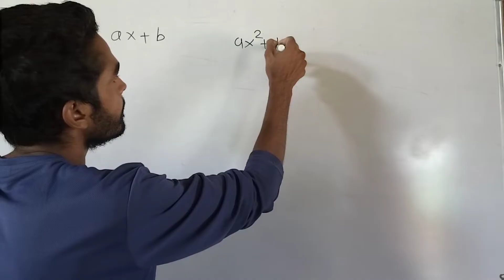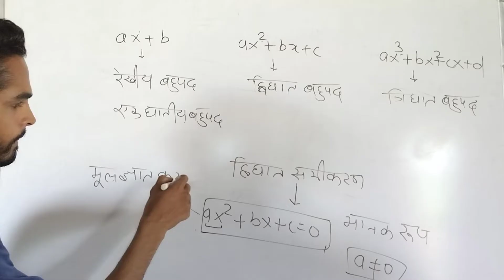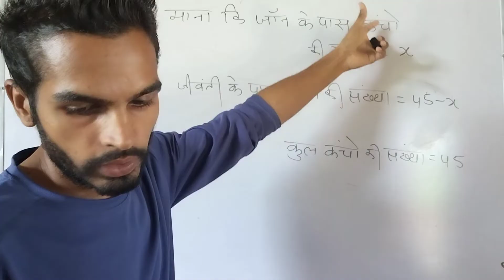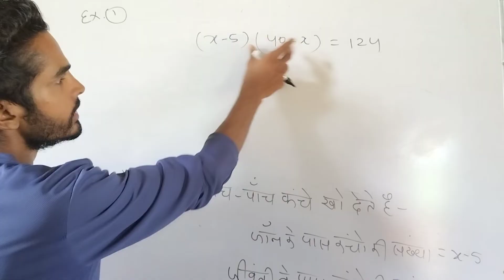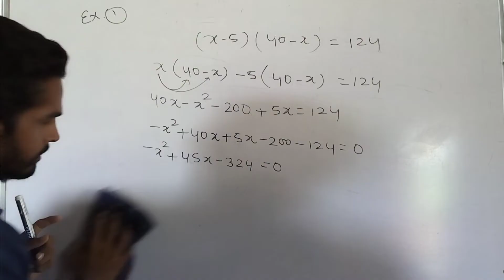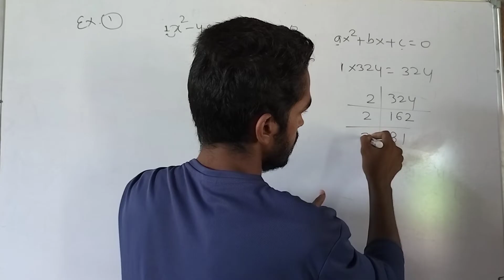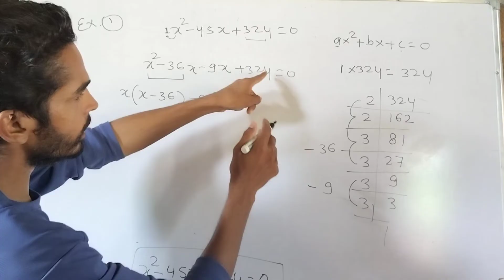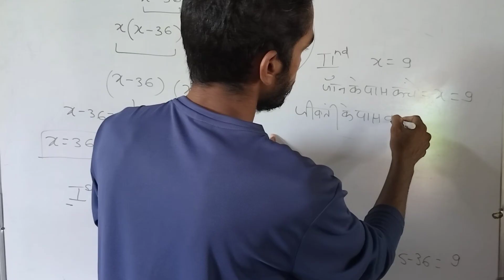द्विघात समीकरण। DVIGHAT SAMIKARAN । गणित कक्षा 10। MATHS CLASS 10 BY GHANSHYAM JI । SSPS THALWAR